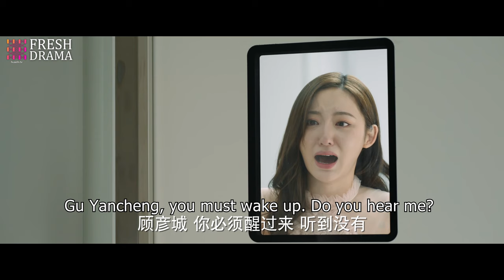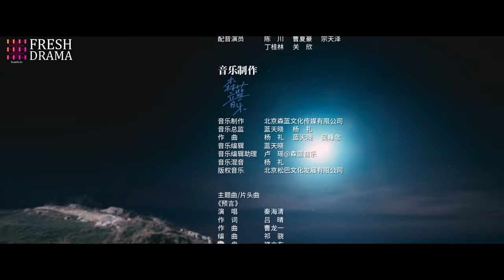【Multi-sub】EP20 An Unexpected Attraction | Young President Falls in Love with His Stunning Bodyguard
Synopsis:
It tells the romantic love story of Gu Yan Cheng and Yu Xuan. Gu Yan Cheng, the heir of the Gu clan group, met Yu Xuan who looked similar to the 'Fairy of the Sky'.

Episodes: 24

Genres:  Romance, Drama, Fantasy

Subtitles: Multi-sub [CC]

Starring:
Peter Sheng as Gu Yan Cheng
Wang Mo Han as Xun Yu Xuan
Wang Yan Xin as Wei Hao Dong